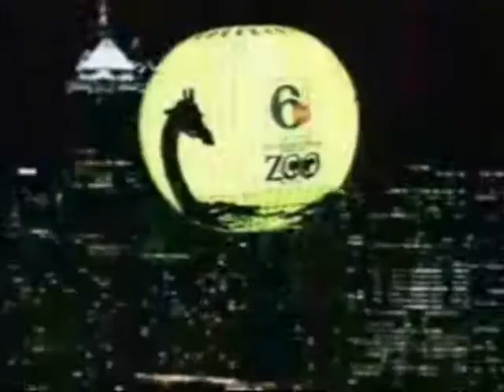Novello News 2010 Edition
Novello News: 2010 Edition, with Leo Sassani and Linda Ferrante.